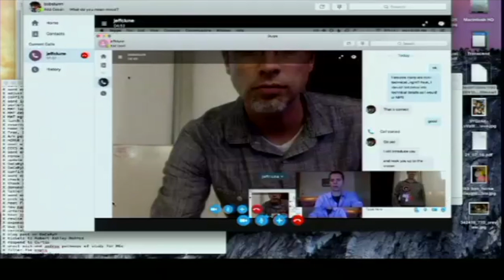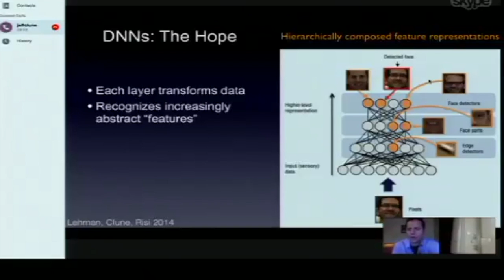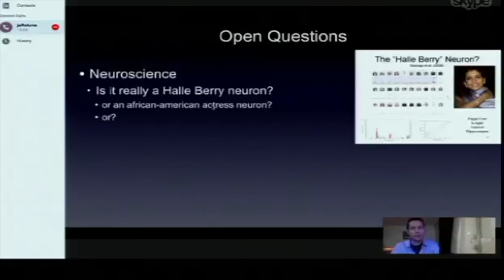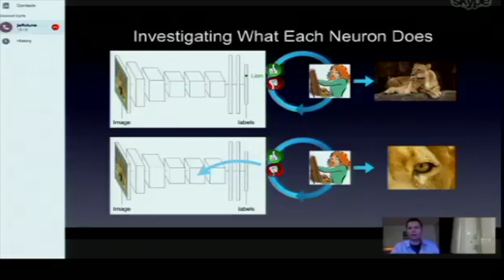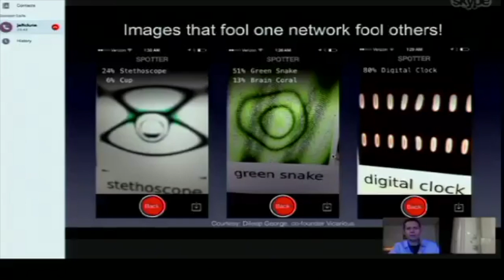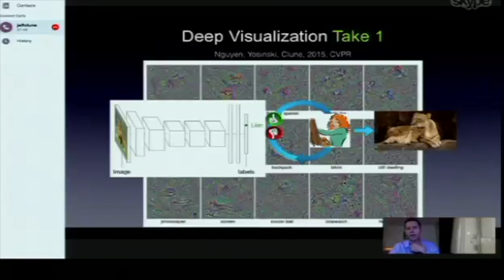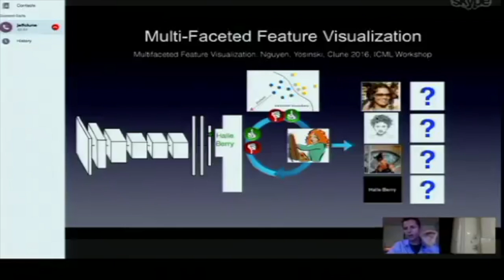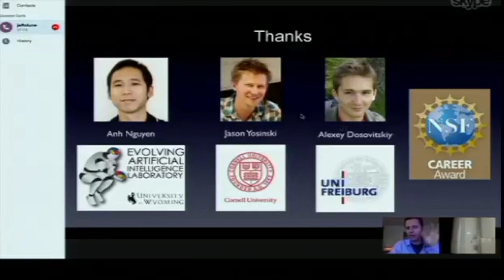Jeff Clune @ HORSE2016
Presentation at HORSE2016 "How much do deep neural networks understand about the images they recognize?" This talk is about the success of deep neural networks for image content analysis, and answering the question of how they are working. Clune suggests this to be the dawn of the field of "AI Neuroscience", and draws a parallel between how neuroscientists and his team are working to uncover what neurons (real or digital) are responding to. He presents a series of four episodes of "deep visualisation", each uncovering more and more evidence of that deep neural networks trained on natural images are understanding high level image concepts and contexts, such as swimming trunks, bell peppers and hamburgers. (The high resolution slides can be found